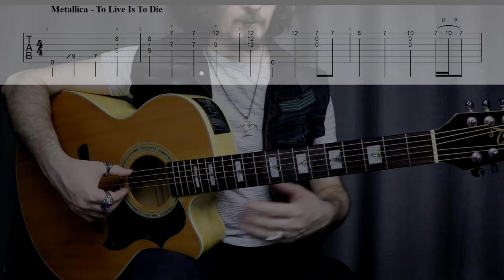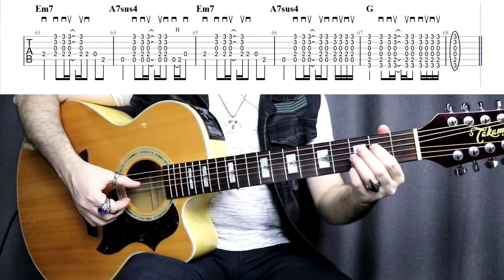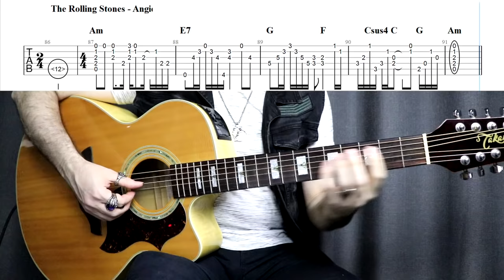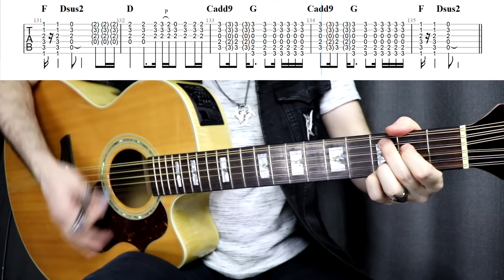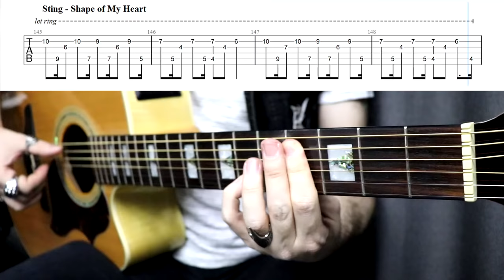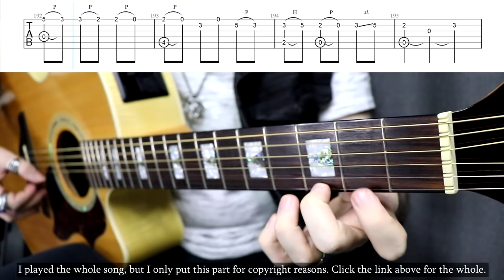20 Greatest Acoustic Guitar Riffs / Intros | With Tabs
This is my "Top 20 Acoustic Guitar Riffs / Intros" list. Write your "All Time Best Acoustic Guitar Riffs / Intros" to the comments.

00:00 Intro
00:09 01 To Live Is To Die
00:46 02 Master Exploder
01:00 03 Ending Credits
01:25 04 Melancholy
01:47 05 So Far Away
02:14 07 Wish You Were Here
02:52 08 Road Trippin'
03:13 09 Chop Suey
03:28 10 Angie
03:50 11 Stairway to Heaven
04:03 12 Fall Into The Light
04:35 13 Dust In The Wind
04:58 14 Tears in Heaven
05:25 15 Wanted Dead Or Alive
06:05 16 A Tout Le Monde
06:27 17 Shape of My Heart
06:50 18 I Surrender
07:16 19 Voice of The Soul
07:29 20 Dee